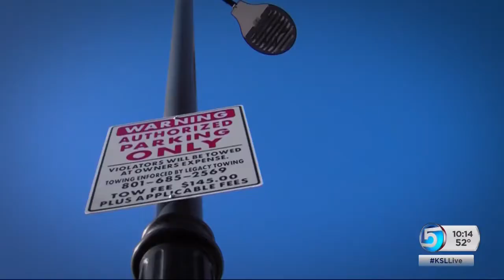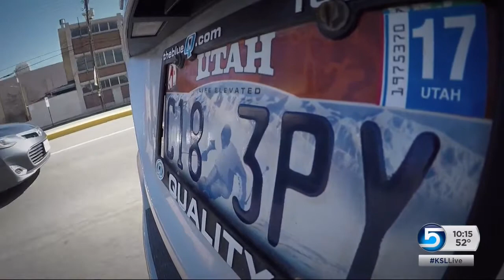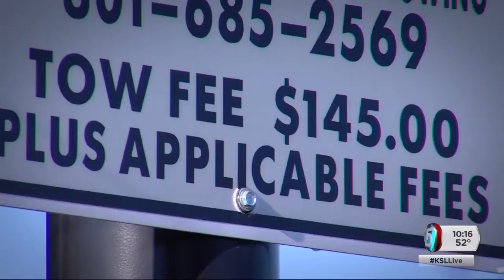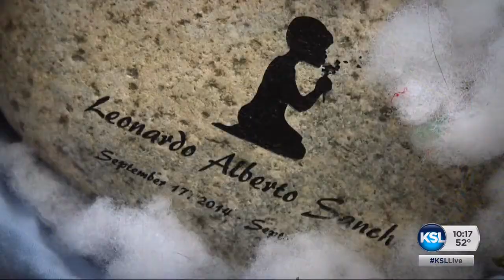Utah lawmakers debating who can tow vehicles for expired license plates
Utah lawmakers are debating who can tow for expired license plates. Ladd Egan reports.